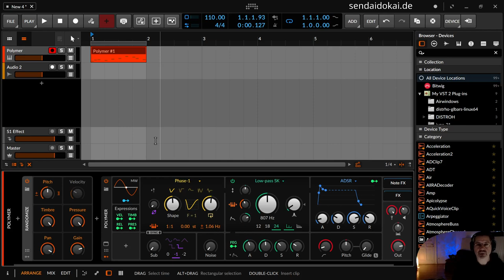Bitwig - Randomize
In dieser Folge erkläre ich dir das Randomize Device von Bitwig.

00:00​ Einleitung
00:23 Randomize Übersicht
01:50 Velocity
02:28 Pitch
03:30 Timbre
04:05 Pressure
04:46 Pan
05:30 Gain
06:40 Kommentieren, Abonnieren, Daumenieren, Glockelieren